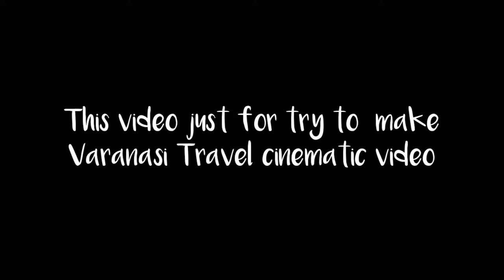Just for try // Varanasi travel cinematic video// Sujay Roy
Hii guys i am try this video to make a Varanasi Travel Documentry or Cinematic film.